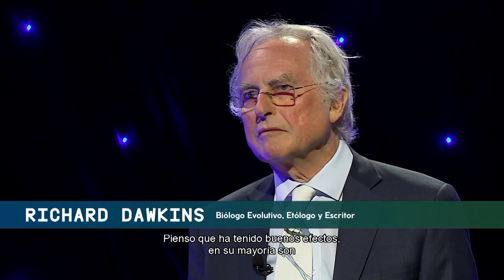PATRIA CIENTÍFICA | CONSTANZA MICHELSON | EL INCONSCIENTE | CAP I